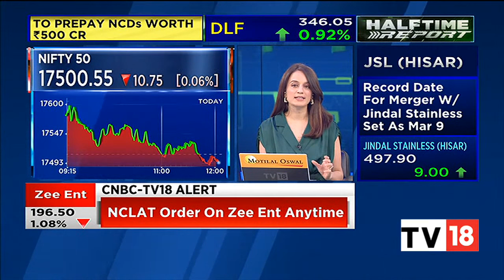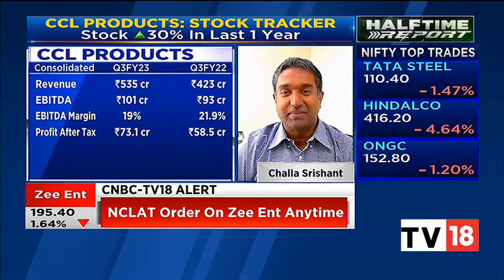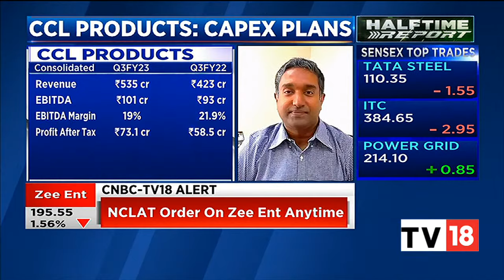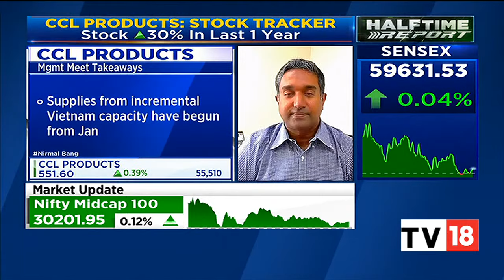Challa Srishant Discusses CCL Products' Volume Growth, Capex Plans | Halftime Report | CNBC-TV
Challa Srishant, MD, CCL Products discusses volume growth in Q4 and business outlook. Listen in.

n18oc_business